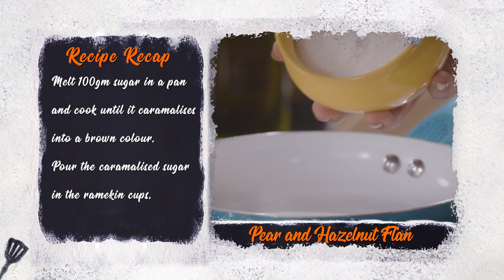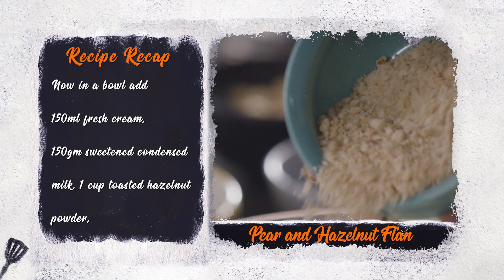Pear And Hazelnut Flan Recipe For Christmas Celebration With Chef Maria Goretti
Pear And Hazelnut Flan Recipe:
Melt 100gm sugar in a pan and cook until it caramalises into a brown colour. Pour the caramalised sugar in the ramekin cups.now in a bowl add 150ml fresh cream, 150gm sweetened condensed milk 1 cup toasted hazelnut powder, 5 eggs. tsp vanilla exence and whisk it into a homogenous mixture, Pour the prepared mixture into the ramekin cups and place them inside the baking tray. Pour 200ml water inside the baking tray.now in a preheated oven at 170°C bake for 30 mins. Take 1 sliced pear wedges and sprinkle 2-3 tsp sugar over it. Blow torch the sugar until it turns into a golden brown colour. Demould the hazlenut flan and place the pear wedges along with the dish. Garnish the flan with a mint sprig.

your Pear and Hazelnut Flan is ready...